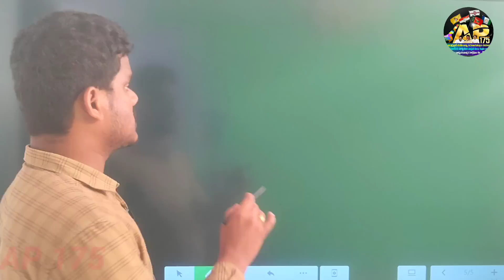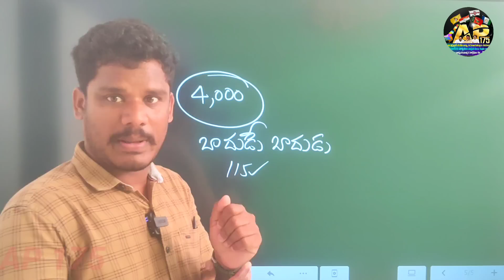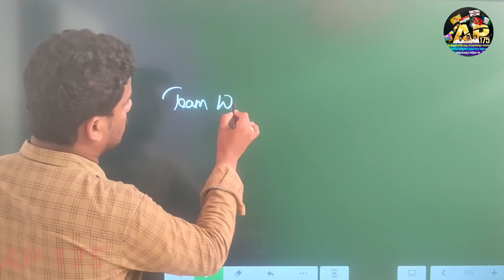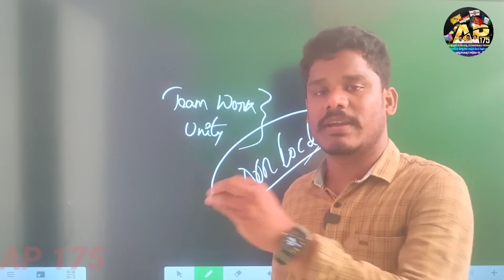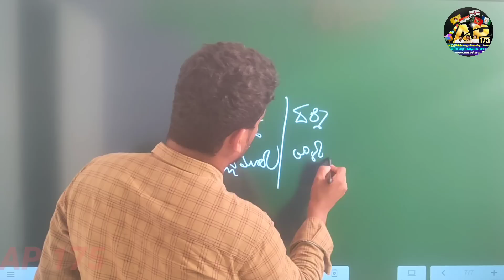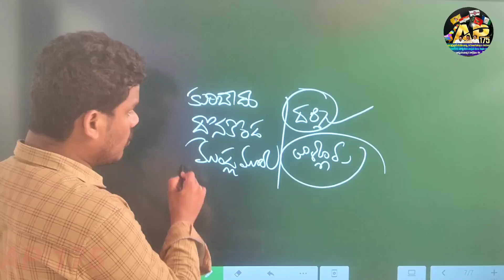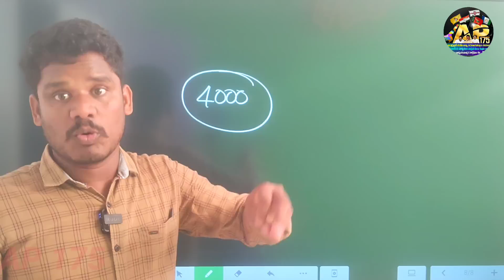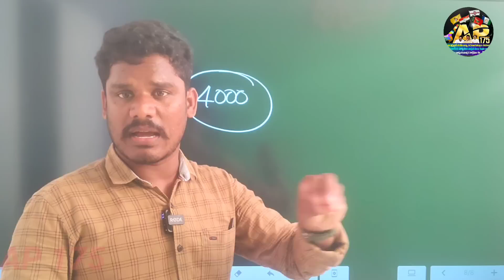Darsi TDP: దర్శిలో టీడీపీని బాబు వదిలేశారా..!? | మున్సిపాలిటీ గెలుపుతో పార్టీకి నష్టమే!? | AP 175